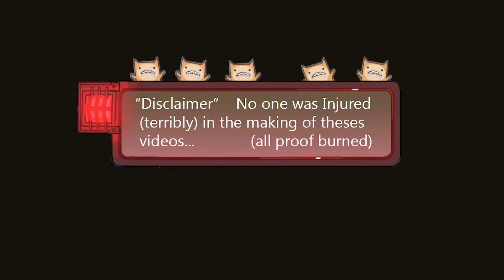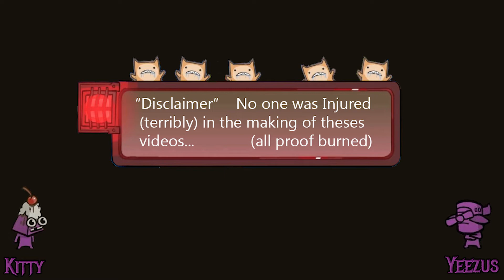That Time I was an Ice Cream and TheRealSlimYeezus was a Propeller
We finally back at this. I promise you we are really good friends and not mortal enemies who verbally abuse each other!